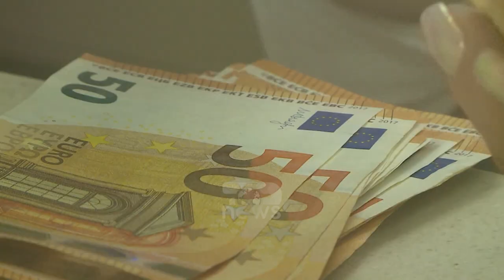Top News - Vendim i ri i Bankës së Shqipërisë /Transfertat bankare në euro brenda vendit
Banka e Shqipërisë njoftoi këtë të hënë nisjen e funksionimit të sistemit të pagesave AIPS Euro, që do të procesojë pagesat e klientëve të bankave në euro, brenda vendit.
Ky sistem do të sjellë një ulje drastike të komisioneve për transfertat ndërbankare kombëtare në euro. Deri javën e kaluar, transfertat në euro mund të bëheshin vetëm nëpërmjet përdorimit të llogarive që bankat shqiptare kanë në banka korrespondente jashtë vendit.
Kjo rrugë krijonte vonesa në kohë dhe, mbi të gjitha, kosto shumë më të larta krahasuar me transfertat në lekë. Me sistemin e ri, Banka e Shqipërisë ka përcaktuar edhe vlera tavan që bankat tregtare për komisionet që ato mund t’iu ngarkojnë klientëve të tyre.
Sipas Bankës së Shqipërisë, përmbushja e këtij projekti nxit arritjen e objektivit të krijimit të një tregu modern e gjithëpërfshirës të pagesave me vlerë të vogël, të mbështetur nga infrastruktura të sigurta dhe efikase.
Në ndryshim nga mënyra joefikase e funksionimit të deritanishëm të tregut nëpërmjet bankave korrespondente jashtë vendit, operimi i Sistemit AIPS Euro iu mundëson qytetarëve shqiptarë kryerjen e pagesave në euro brenda vendit me kosto shumë më të ulët dhe brenda një afati kohor shumë më të shkurtër nga procesi aktual i kryer nëpërmjet bankave korrespondente.